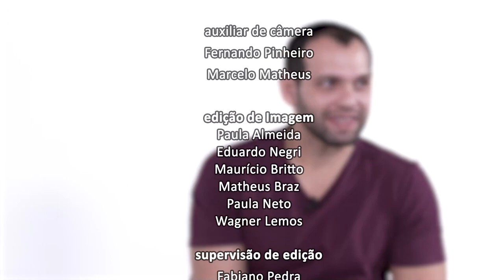Expo Religião - Leandro Melo - Bloco 2